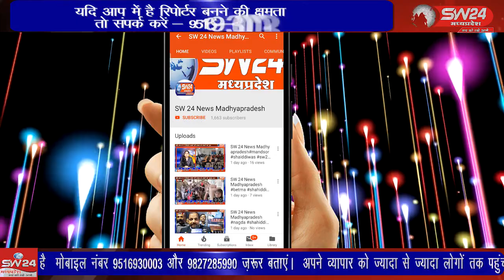khargone खरगोन जिले के गोगावाँ के मोहमदपुर में उद्वहन सिचाई पाईप लाईन फटने से खेत जलमग्न हो गये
khargone naharfulikisanbarbaad khargone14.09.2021 खरगोन जिले के गोगावाँ के समीप मोहमदपुर में उद्वहन सिचाई पाईप लाईन फटने से खेत जलमग्न हो गये और फसले चौपट हो गयी।